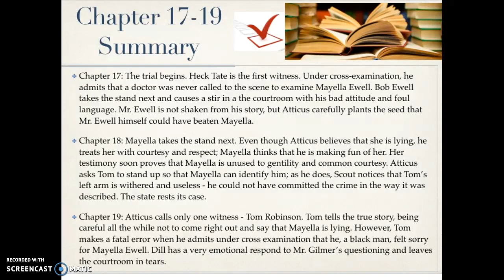Chapters 17-19 TKAMB Summary